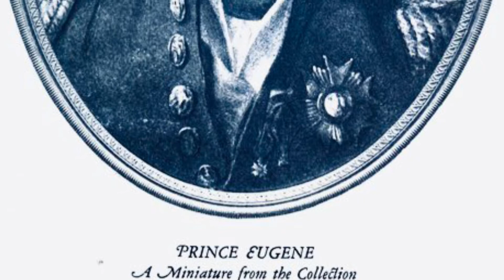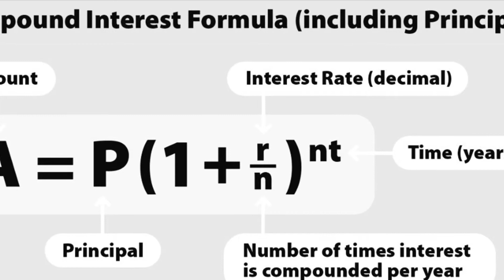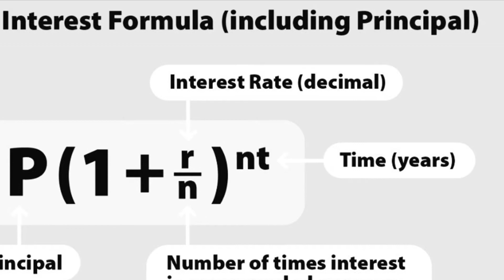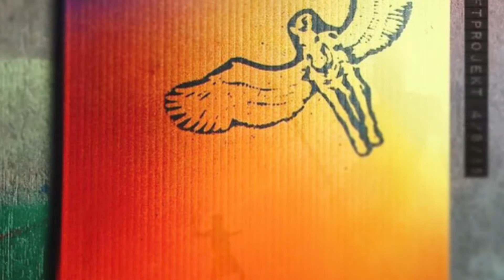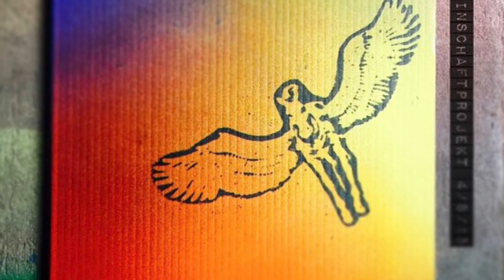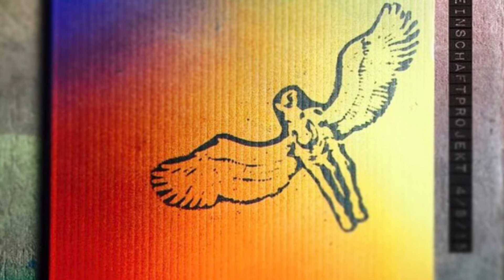Napoleon’s Memoirs: Las Cases in tiny font fraktur German, Book 1, 111-114.